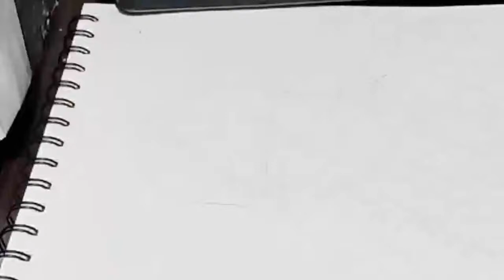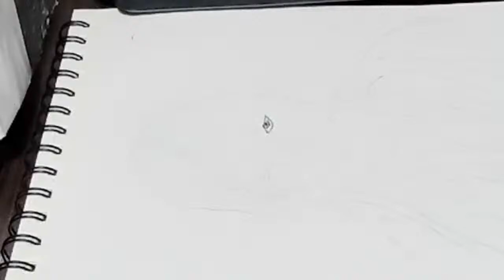Stranger Things 4 : Vecna Drawing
How To Draw Vecna | Step By Step | Stranger Things 4 | Drawing Vecna from Stranger Things
Jamie Campbell Bower In Stranger Things | Stranger Things 4 Characters Drawing | Realistic Drawing Of Stranger things Characters

Hey friends Today I am Drawing VECNA (001) ,Vecna, born Henry Creel, is portrayed by Jamie Campbell Bower as an adult and Raphael Luce as a child. He is the main antagonist of the fourth season of the Netflix sci-fi series Stranger Things.